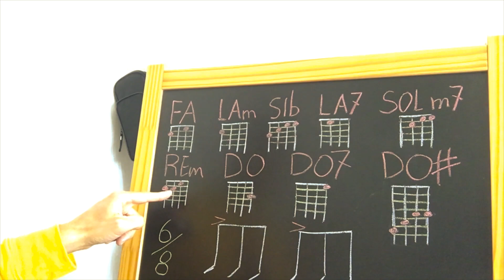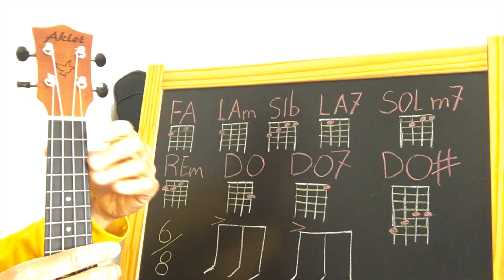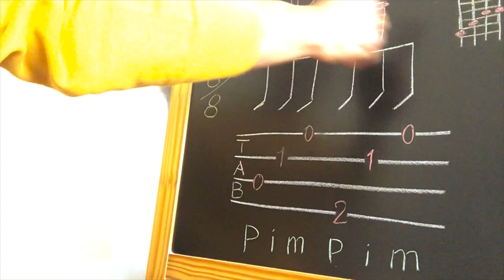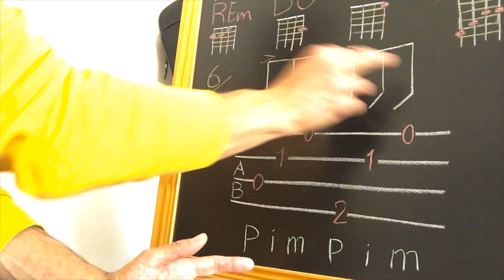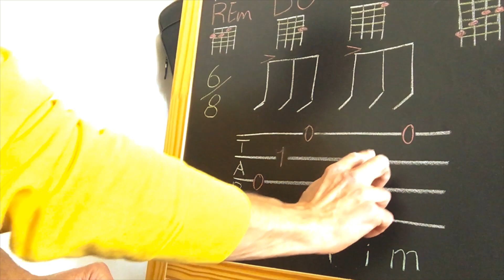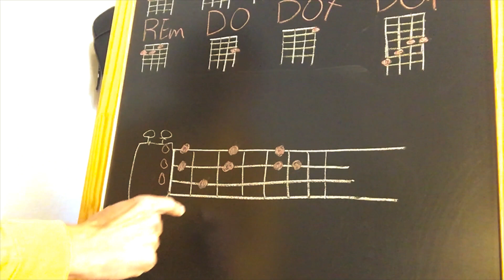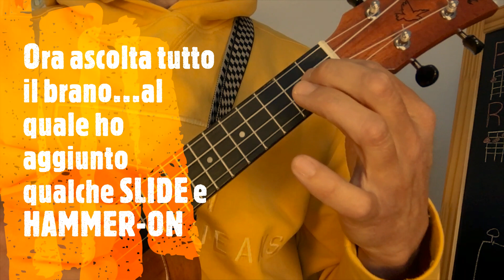Ukulele corso base-LEZIONE 12-WHAT A WONDERFUL WORLD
Dodicesima lezione di:
UKULELE CORSO BASE
(ultima lezione di questo corso)
Ciao da Andrea!
In questa lezione impareremo "What a Wonderful World" di Louis Armstrong, bellissimo brano scritto in tempi difficili (come i nostri) da Bob Thiele & George Weiss nel 1967.
Questa canzone invita a scoprire la bellezza e la positività...nonostante tutto.
In questa versione strumentale, ripasseremo con un livello di difficolta maggiore, molte cose fatte nelle lezioni precedenti...
Per esempio l'accompagnamento fingerstyle con il pollice alternato...ed il ritmo 6/8.

Accordi utilizzati nell'accompagnamento:

FA, LAm, SIb, LA7, SOLm7, REm, DO, DO7, DO#

SEQUENZA DEGLI ACCORDI:
Ritornello 1)
FA LAm SIb LAm SOLm7 FA LA7 REm

DO# DO# SOLm7 DO7 FA FA SIb DO7...

Ritornello 2)
DO# DO# SOLm7 DO7 FA FA SIb FA...
Strofa:
DO7 DO7 FA FA DO7 DO7 FA FA

REm DO REm DO REm DO SOLm7
DO7 DO7 DO7...
Ritornello 3)
DO# DO# SOLm7 DO7 FA FA

SOLm7 SOLm7 DO7 DO7 FA...DO...FA...

NOTE DELLA MELODIA:
(Sulla scala di FA maggiore)

Ritornello 1)
do/re/fa  fa/mi/fa do...
re re re re do...
sib sib sib la...
sol sol sol fa...
fa fa fa fa fa fa...
fa/re/mi  fa sol la...
la...sib/la/sol...

Ritornello 2)
do/re/fa  fa/mi/fa do...
fa/re/mi  fa sol fa...
la...sib/la/fa...

Strofa:
fa sol sol sol fa sol sol...
mi/fa/sol __la la la sol la...
re/mi/fa sol sol sol fa sol sol..
la/sib/do re re re re do...
Terzine.
do/sib/la   sib/la/sol
la/sol/fa   sol/fa/mi
do.

Ritornello 3)
do/re/fa  fa/mi/fa do...
fa fa la fa sol sol fa...
do... fa. (fine)

Questa era la DODICESIMA ED ULTIMA LEZIONE DI...
UKULELE CORSO BASE
Non temete però!!!

Sto preparando i corsi sucessivi, che troverete presto su questo canale...nel frattenpo continuerò con i 3 video settimanali e cioè: TUTORIAL, PILLOLE DI UKULELE e UKULELE TRAINING DEL SABATO.

CIAO Andrea "ukulele Coach"...ALLA PROSSIMA!!!

UKULELE USATO NEL VIDEO
AKLOT taglia SOPRANO
QUI nella versione CONCERTO
QUI nella versione TENORE
QUI nella versione (unica) CONCERTO per MANCINI
METRONOMO MECCANICO PROFESSIONALE